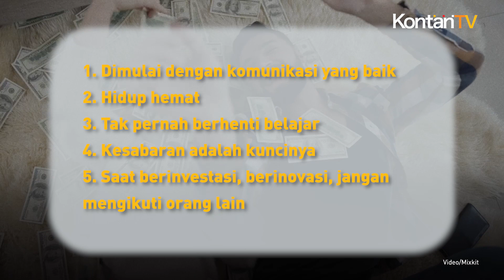5 Tips Jadi Kaya ala Warren Buffett yang Anti Gagal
Nama Warren Buffett sudah sangat dikenal di dunia investasi.

Meski hidup bergelimang harta, namun miliarder dunia ini tetap hidup sederhana.

Tidak hanya itu, Warren Buffett tidak pelit dalam berbagi strategi kesuksesannya.

Berikut adalah lima tips menjadi orang yang sukses secara finansial dari Warren Buffett seperti yang dikutip dari Yahoo Finance dan Inc.com: